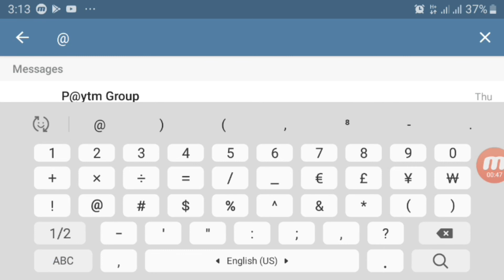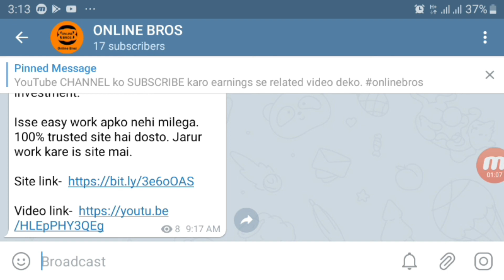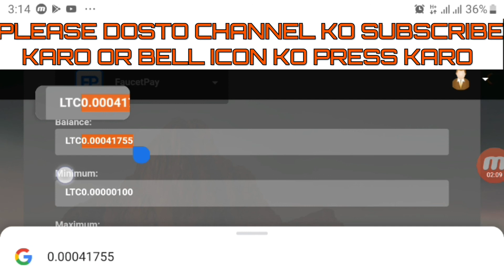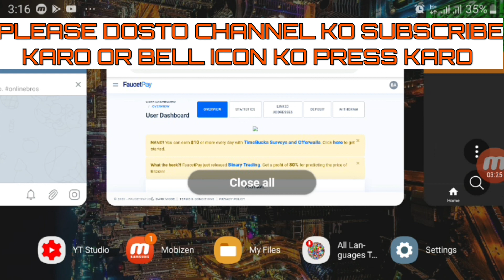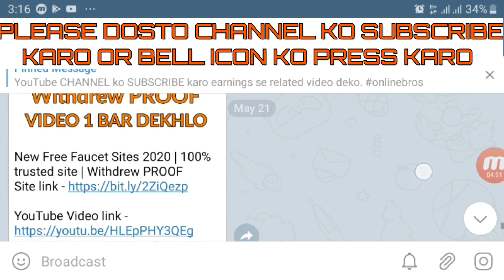New trusted litecoin earning site | litecoinads 3rd Withdraw PROOF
Online  Bros
In this video for new trusted litecoin earning site | litecoinads 3rd Withdraw  PROOF

Site link apko telegram CHANNEL mai mil jaega. Ap telegram avitak install nehi kie ho to jarur kare, kiu ki telegram se vi ap earning kar sakte ho. Play store mai  apko Telegram
Applications mil jaega ap jarur install kare.

Is video ko jarur dekhe. Apko pata chaljaega kase ap Telegram se paisa earn karoge.

Can u earn money?
Everyday new update site sharing for MORE earnings

OR VIDEO ACHA LAGE TO LIKE KARO,
COMMENTS KARO.